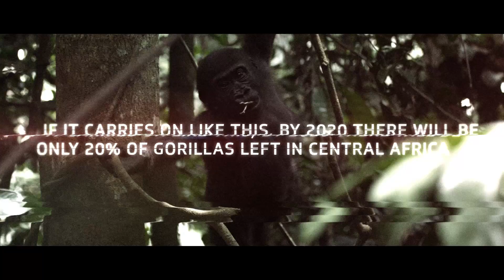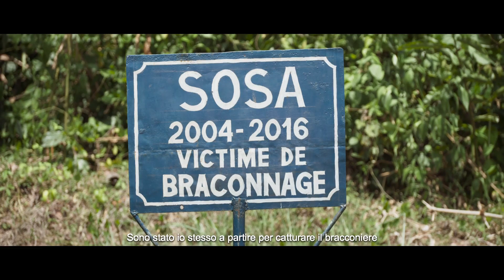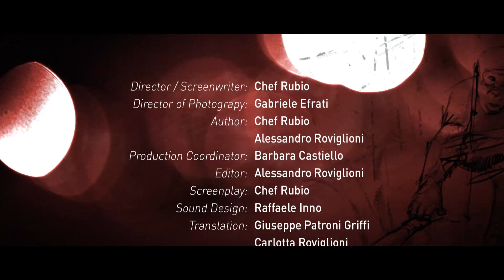Io sto con la Natura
Un viaggio nel cuore della Repubblica Centrafricana alla scoperta dei Gorilla di pianura occidentale. Chef Rubio racconta la riserva WWF di Dzanga Sangha e il lavoro quotidiano fatto ogni giorno sul campo  per difendere le specie in pericolo.